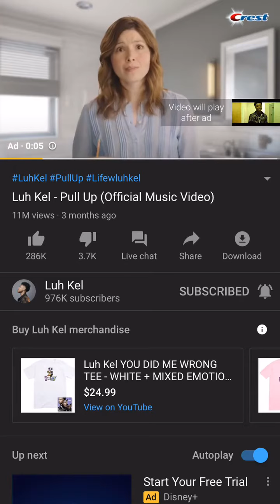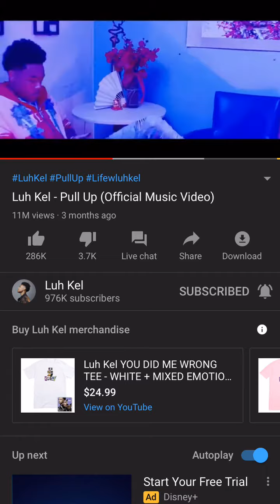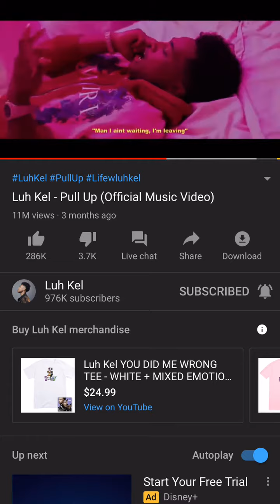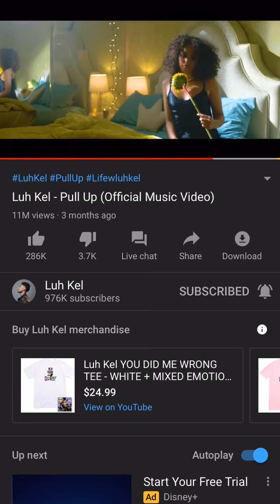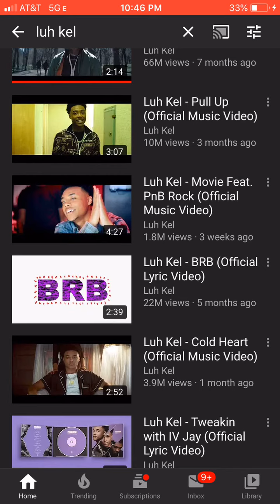He is up next! | luh kel- pull up official music reaction ( reaction,review!)